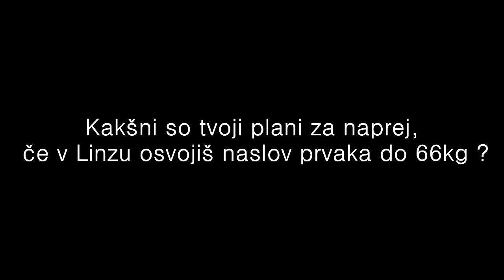Interview Filip "Nitro" Pejić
Interview with Croatian MMA fighter Filip "Nitro" Pejić.